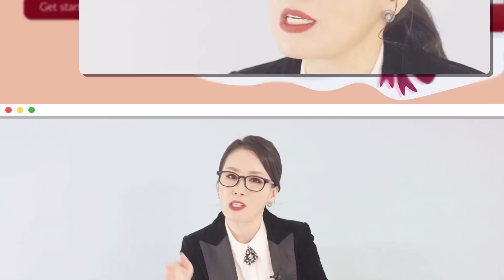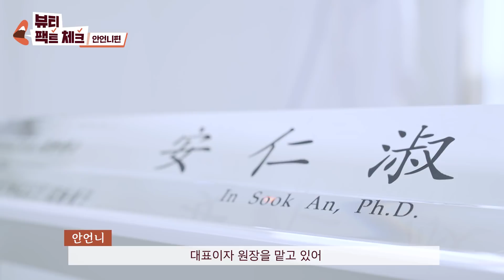[SUB]정정당당하게 나부터 팩트체크! 돈 때문에 유튜브한다?! 관종이다?! 이제야 말하는 이름 걸고 유튜브 하는 이유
안녕~ 동생들!

내가 유튜브를 하니까
화장품 임상 기관의 대표가
왜 유튜브를 하냐고 많이들 물어보더라구👩‍🏭

오늘은 언니가 그동안 무슨 일을 해왔고
지금 무슨 일을 하고, 왜 유튜브를 시작했는지
조곤조곤 이야기 하려고 해!🥰

천천히 들어줘
모두 앉아봐~!🕶

영상 끝까지 봐줘🙌

0:00 시작
0:58 대체 안언니는 누구?!
1:35 한국피부과학연구원은 무엇?!
2:34 유튜브를 하는 이유
3:55 사실 모두 PPL?!
5:19 SPF 조작 사태 이후 안언니는 왕따가 됐다?!
8:17 안언니가 7개국 자막을 붙이는 이유

매주 수요일은 100억짜리 실험도구로 찢어주는 뷰티VS🥰
매주 금요일은 세상 둘도 없는 과학자의 뷰티 팩트 체크🤖